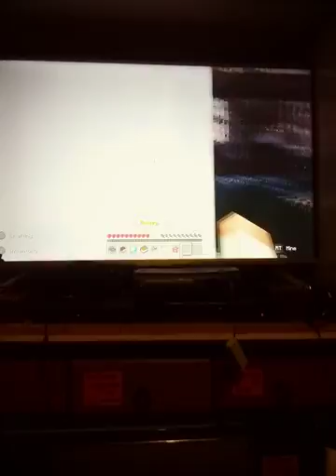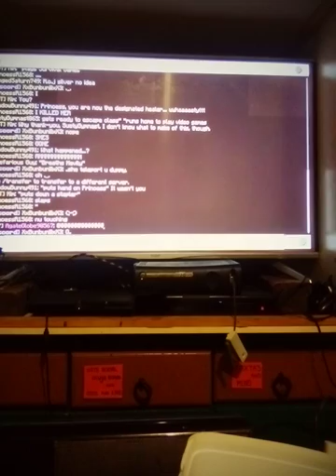Minecraft Sunnyside Middle School season 1 episode 1